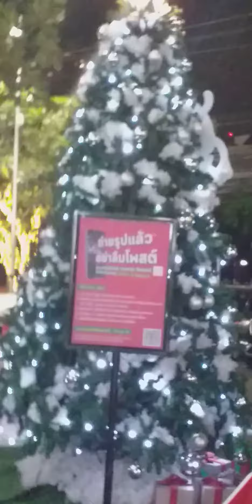LIFE IN THAILAND-CHRISTMAS 2020.A YEAR TO REMEMBER BEC.OF D PANDEMIC.EVRYTHNG HAPPENS FOR A REASON🙏